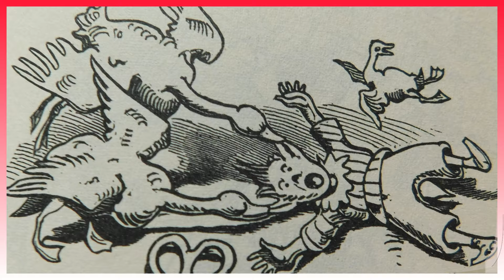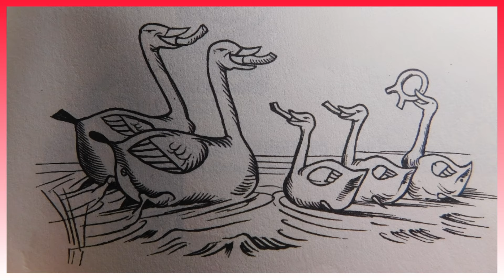Der hinterlistige Heinrich - Kurzgeschichte von Wilhelm Busch - Klassiker Hörbuch für Erwachsene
Der hinterlistige Heinrich von Wilhelm Busch mit seinen original Illustrationen.

Wie heißt es immer so schön: Wer anderen eine Grube gräbt.

Ab sofort findet ihr die Märchen für Kinder auf meinen 2ten Kanal Märchen-Omi Kinder
Würde mich freuen euch dort wieder zu sehen.